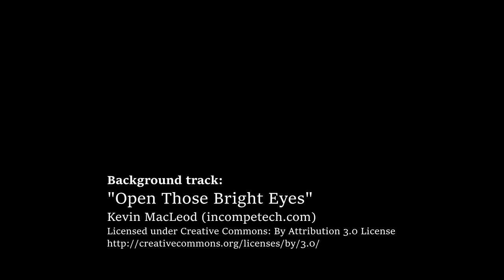#0 What is this thing?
Let's Plant!
EP 0 - What is this thing?

I tend to spend a lot of my spare time in the garden, and I take lots of videos. Problem is, it's quite a chore to go through them and chop off some bits to make a coherent video about specific topics, so why not just compile the whole thing and add some commentary? Sounds like it might be fun, right?

Spring has just started in Australia, and like the season, I'm starting a new season of a series of videos which I will call 'Let's Plant!' It is my take on the 'Let's Play' phenomenon but in the context of gardening.

I will try my best to include useful information, but bear with me as I am still learning the ropes, though I am sure it will turn out awesome!